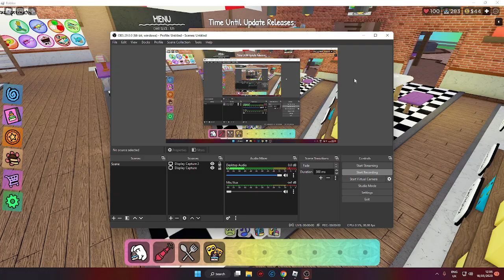Today Is My birthday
Since Today Is My Birthday I decided to make my own cake